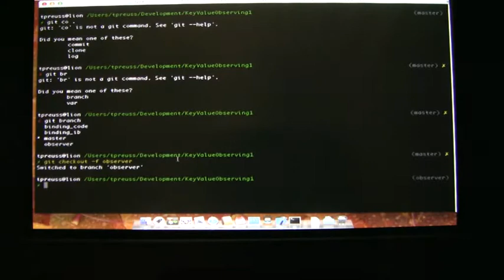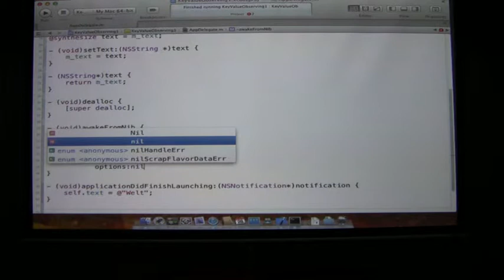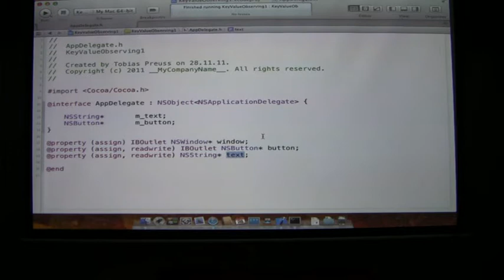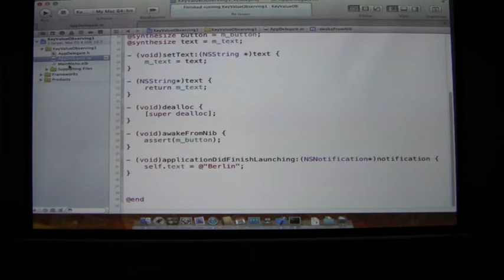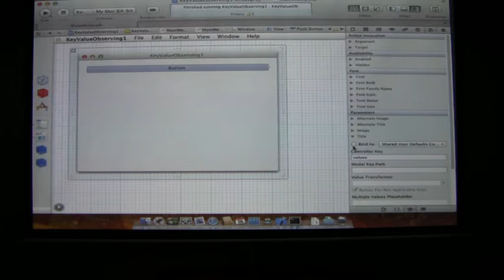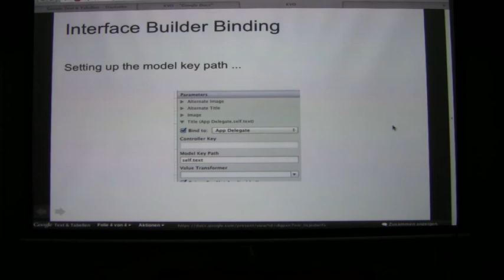Cocoa Key-Value-Observing and Bindings (Part 3/3)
How to use Key-Value-Observing, programmatical Bindings and via Interface Builder in Objective-C.